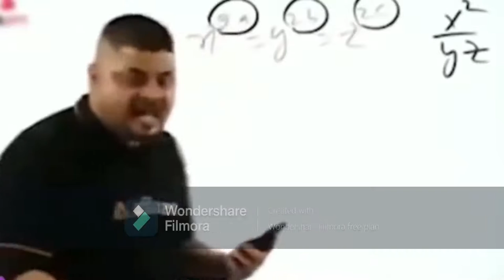Minecraft: EASY MOB XP FARM TUTORIAL! 1.16.5(Without Mob Spawner)100% working trick | FIRST PC GAME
Hey guys I am Gagan Devadiga and you are watching my  channel
I upload videos of Gaming, Yakshagana, Nataka and many more

Hey folks! Watch me play

Today I am streaming amongus. Other popular games:
PUBG Mobile
Garena Free Fire
Among Us
Call of Duty Mobile
Fall Guys
Fortnite
Roblox
Minecraft